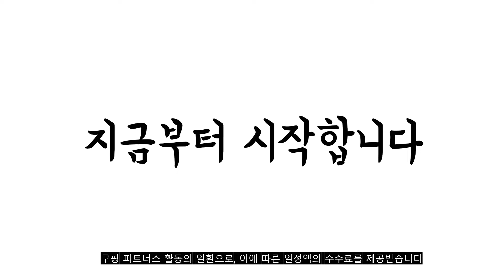광고 2022년 가장인기있는 무선청소기 추천 판매순위 TOP10 가성비 평점 후기 비교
❤️❤️❤️광고 2022년 가장인기있는 무선청소기 추천 판매순위 TOP10❤️❤️❤️

1위. 디베아 차이슨 무선청소기 ALLNEW22000 + UV터보브러쉬 + UV침구브러쉬 + NEW물걸레 키트 + 멀티카펫브러쉬 솔 + 헤파필터 2개, 혼합색상 [188,000원]

2위. 홈플래닛 2 in 1 무선 진공청소기 858B-DC, 화이트 [41,990원]

3위. 일렉트로룩스 사일런트 퍼포머 싸이클로닉 청소기, 딥 블루, ZSP4301OR [145,000원]

4위. 코드제로 오브제컬렉션 A9S 무선청소기 + 올인원타워 AT9201WB 방문설치 [756,250원]

5위. 클래파 DC모터 다용도 미니 핸디형 무선청소기 BVC-H10, 화이트 [37,140원]

6위. 일렉트로룩스 에르고라피도 무선청소기 ZB3511DB, 데님 블루 [166,860원]

7위. 차이슨무선청소기 NO.9 + 플렉시블호스 + 스탠드거치대 + 필터3개이벤트 + 2년보증 2022년형 [108,000원]

8위. iRoom 차이슨 무선청소기 AST-009 PLUS 거치대 패키지, 퍼플 [118,000원]

9위. #[쿠팡수입] 디베아 무선청소기 ALL IN 1 NEW + 소프트 롤러 브러시 + 전동 회전 물걸레 + 간편 물걸레 키트 + 극세사 물걸레 6p + 침구 브러시 + 2 in 1 브러시 + 틈새 브러시, 화이트   [169,000원]

10위. 신일 싸이클론 2 in 1 스틱 앤 핸디형 무선 청소기 SVC-599WS, 혼합색상 [66,000원]